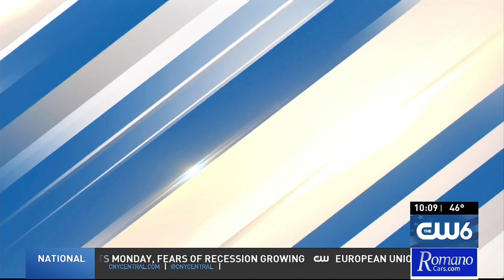Home Team Pub Braces for Impact in Light of State's Mandate to End Dine-In Service Monday